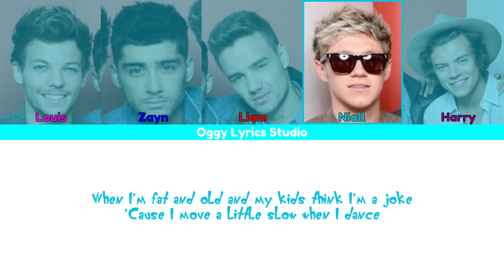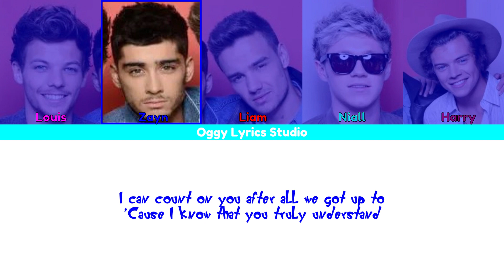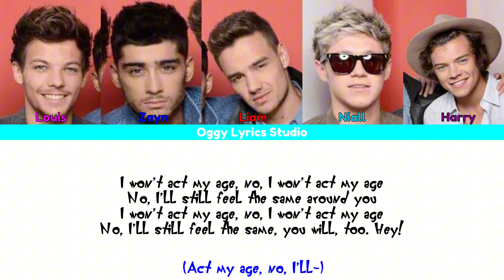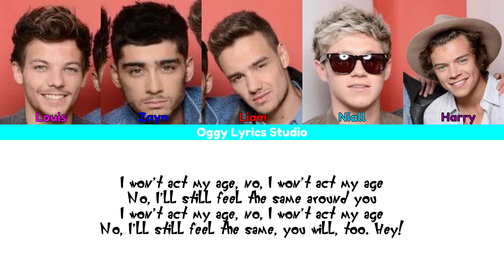One Direction - Act My Age (Color Coded Lyrics 2024 HD)